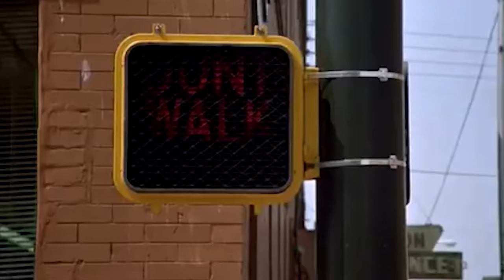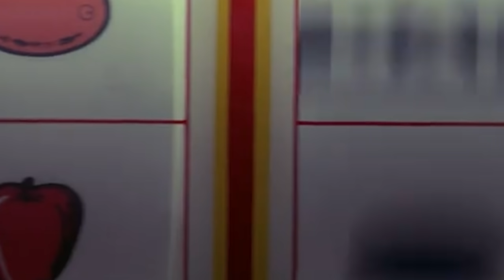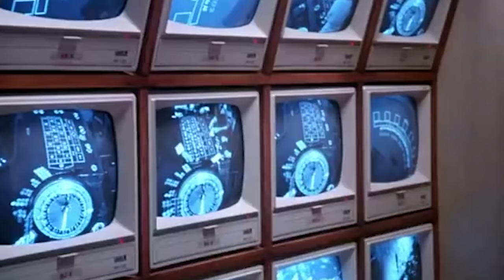Casinos, fuentes de inspiración para películas (Parte 2)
Historias que narran situaciones tan profundas como la unión de los hermanos, llenas de adrenalina como el robo a una serie de casinos y tan complejas como lo que puede hacer un joven para mejorar su situación económica. Así son los filmes que presentamos esta vez en HISTORIAS DE CASINO.